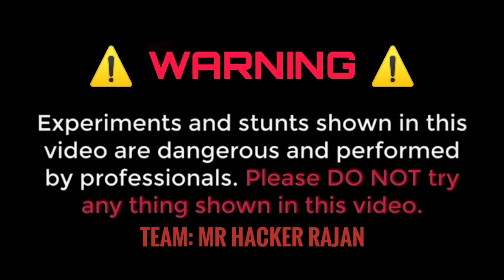kya hoga agar jalti hui बल्ब ko thoda jaaye?जलती हुई बल्ब को तोड़ा गया MR HACKER Rajan?support